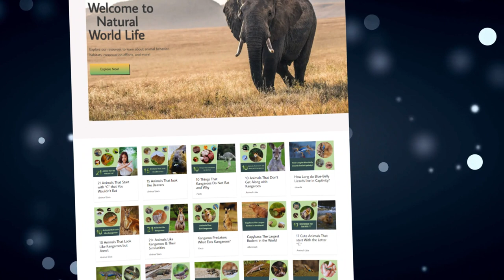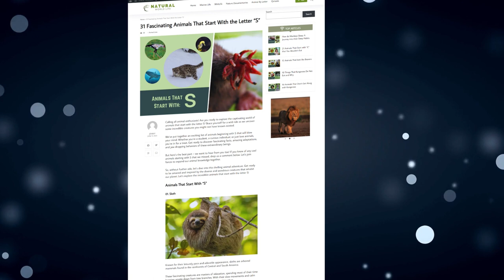🎨🐒 What Color are Monkeys' Skin? | Animal Facts 02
Hello! Here You'll learn about the different monkey species and the surprising range of colors their skin can have under their fur.